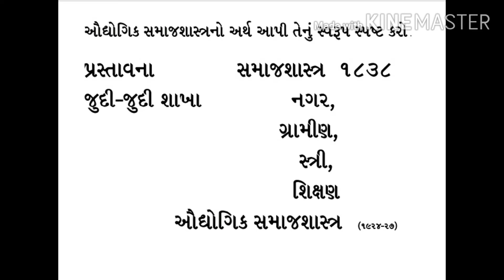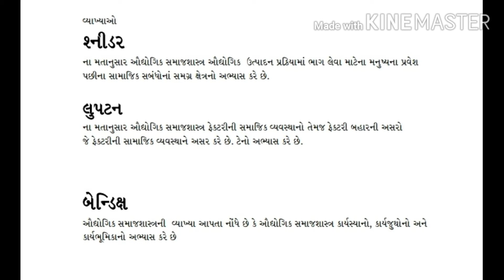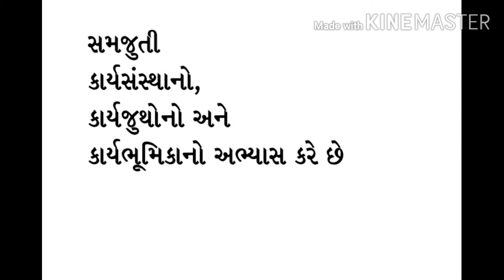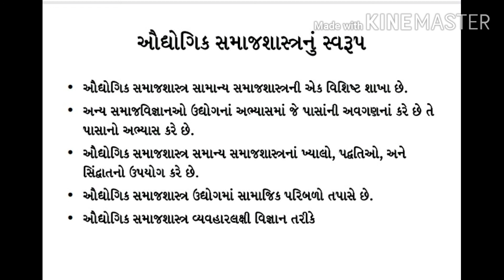B A SEM 5 SOCIOLOGY PAPER NO 14